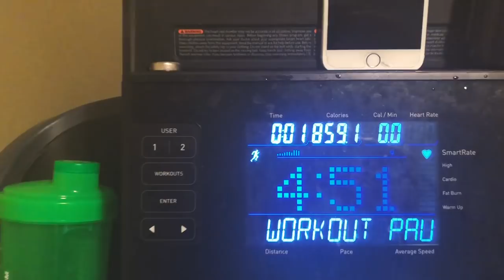CROSSFIT a CULT? PART 2 (Did I break it?)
Crossfit for the first time - killer workout!  Yes, great PAIN too.

With just 4 weeks left until the Mr Olympia in Las Vegas, I am back on supplements and the results are coming in fast.   I am feeling amazing and loving the workouts.

In this video you will see some great Crossfit moves, some sick workouts, discussion on supplements and getting ahead.

My next VLOG is on my vacation and the footage is SICK!!!

Thank you for the great support!

What supplements is this guy on?

To get you sweatier than you’ve ever been, plus looking younger and preventing injury: